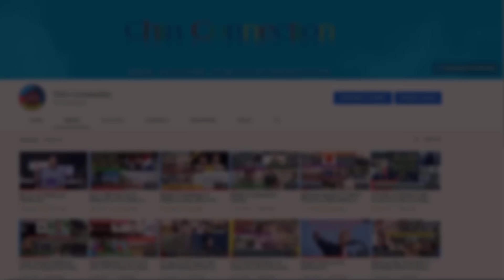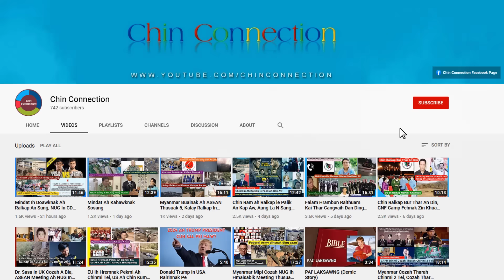April 22 Zing: Ralhrang Pawlin Mainuai Khua Urkang, Myawaddy Khawpi ah Buainak Sosang